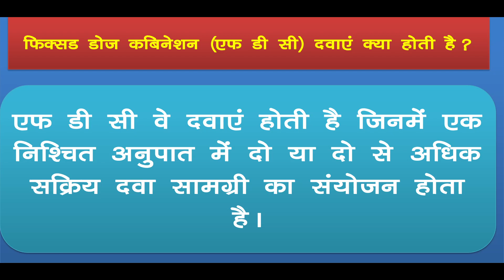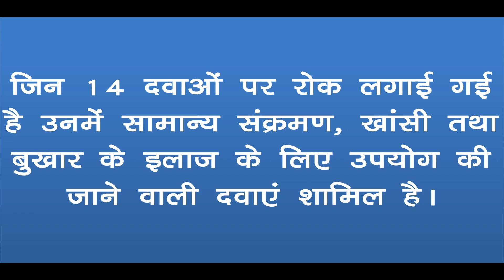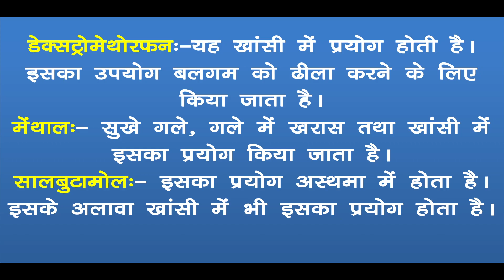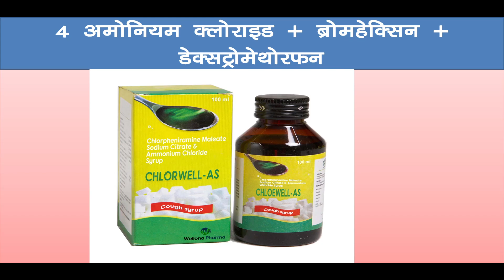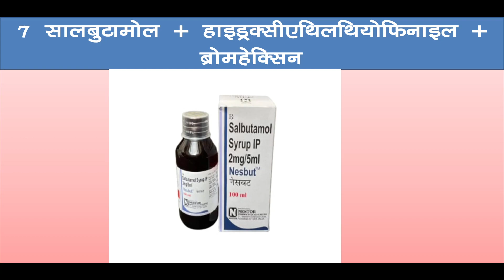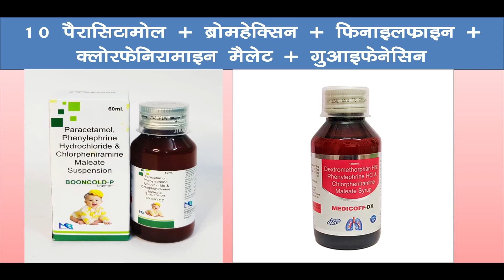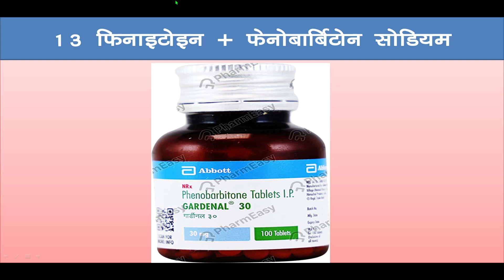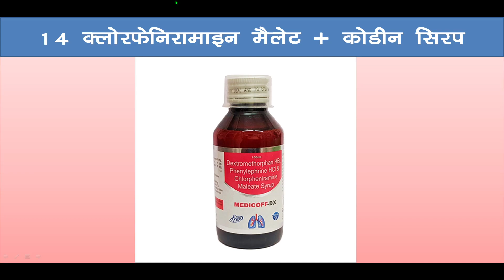खांसी जुखाम के 14 दवाइयों पर प्रतिबंध। Ban on 14 cough and cold medicines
खांसी जुखाम के 14 दवाइयों पर  प्रतिबंध।  Ban on 14 cough and cold medicines  जानिए कौन कौन सी है ये दवाएं।  क्या बुरा असर डालती है ये दवाएं side effects of these medicines
Subscribes for more